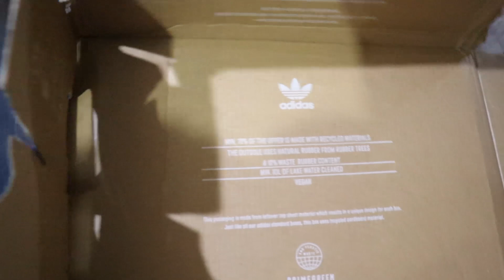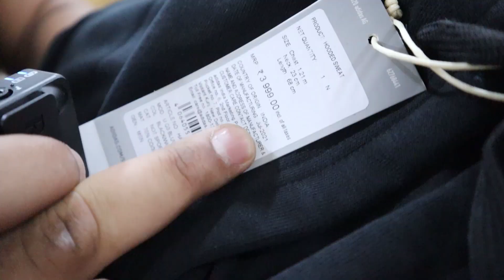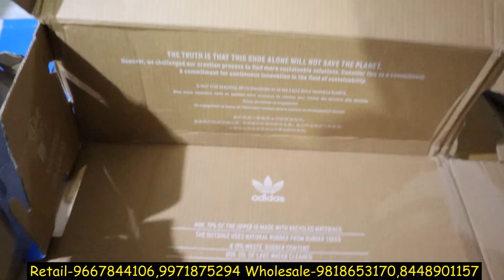100% Original Branded Shoes n Clothes Warehouse In Delhi || 40-60% Off || Retail n Wholesale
100% Original Branded Shoes n Clothes Warehouse In Delhi || 40-60% Off || Retail n Wholesale | SHOES

Store’s Instagram

100% Original Branded Shoes Warehouse in Delhi
ASICS, Puma, REEBOK, ADIDAS,  Branded Slider

Address :
MULTIBRAND STORE

RR21 MIANWALI NAGAR MAIN ROHTAK ROAD PASCHIM VIHAR NEAR OPP METRO PILLAR NO 306 NEW DELHI 110087

Expirtsurplus clothes:t-shirt,
Exportbrandsin95%off,
Hiddenexportsurplus,
Surplus clothes,
Export surplus wholesale market in delhi:
expirtsurplus other,
Benetton,
Warehouse,
Wholesale,
Men,
Quality,
Top,
Brand,
Shirts,
Tshirts,
Export surplus,
Garments,
Surplus,
Export,
Branded